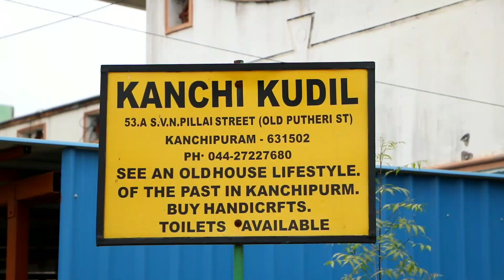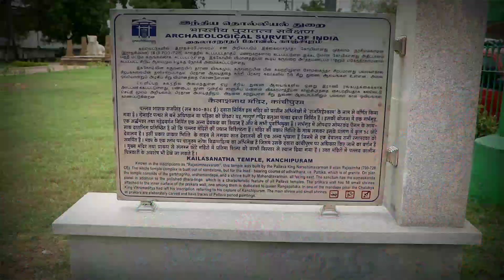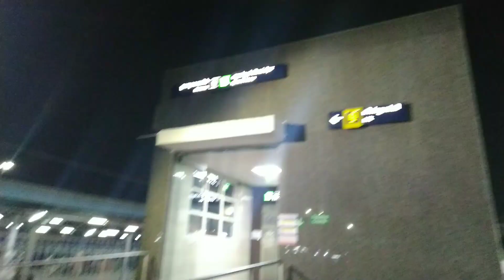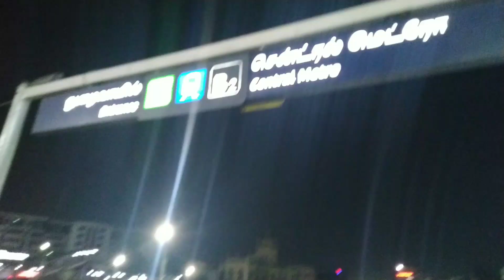KANCHIPURAM || SANTHALI VLOGS #9 || LAXMAN MANDI & RAMDAS KISKU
we went to Kanchipuram for buying saree and exploring some temple's. In Kanchipuram some places they not allow to shot that's why I didn't shot to much video..